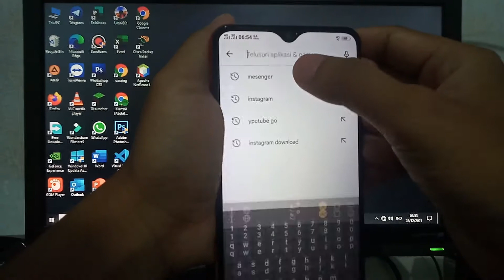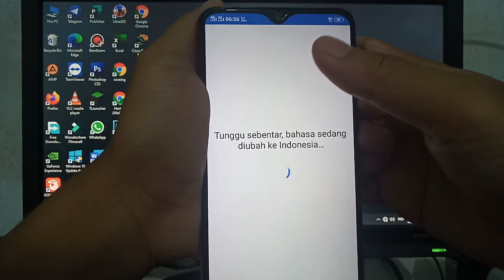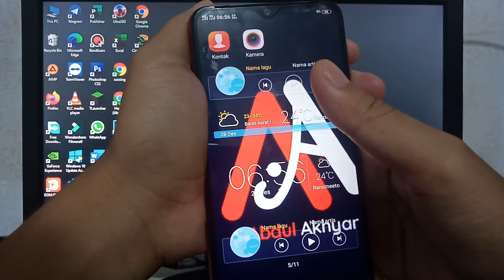cara download aplikasi mesengger android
Video kali Ini Membahas cara download aplikasi mesengger android